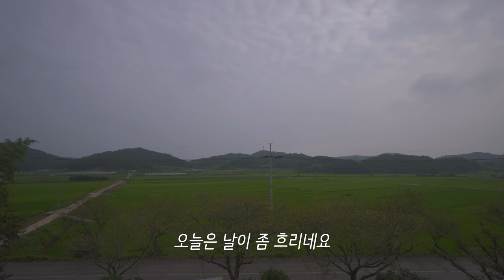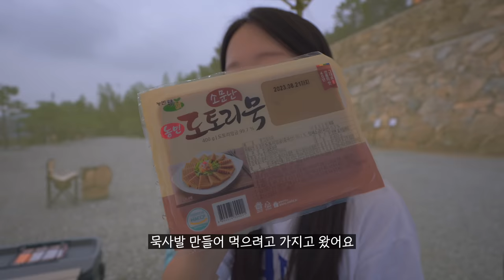텐트 없이 5분 설치 가능한 타프 안에서 일박이일 | 납작만두와 오징어 초무침. 한강 라면. 도토리 묵사발 | 솔로캠핑 | 캠빌 삿갓 타프 | camping | 전남 디캠고흥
(C.C를 누르고 자막을 해제  후 시청해주세요)
(Please use the subtitle setting or automatic translation you want.)

캠빌 삿갓타프를 제품만 무상 제공 받았습니다

안녕하세요 선찌입니다!
입추가 지났는데도 아직 너무~너무~ 덥네요
이번엔 텐트 없이 타프만 들고 신생 캠핑장에서 놀다 왔어요
이런 폭염엔 역시 원터치가 최고인 것 같아요...ㅎ
이번엔 구독자 댓글 이벤트도 있으니 많이 많이 참여해주세요
더운 시기가 가기 전에 삿갓 타프를 선물로 드리고 싶어서 진짜 열심히 편집하고 왔슴니다(찡긋)

기한: 23/8/23 오후 9시까지
당첨자 발표는 8월 23일 커뮤니티를 참고해주세요

📍전라남도 고흥 : 디캠 고흥 (5)

우드행어 : 에이치라운드
야전침대 : 토리아토 특대형
테이블 : 밴프 시스템(95)
이불 : 누잠 쿨에어 안티버그